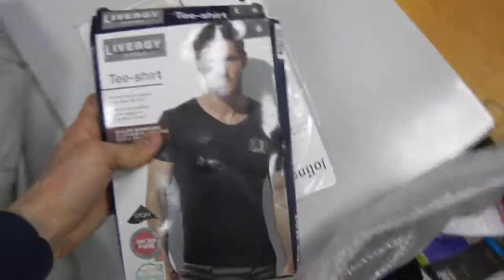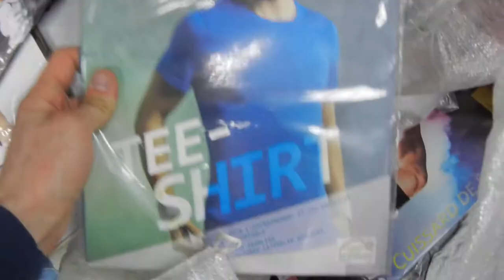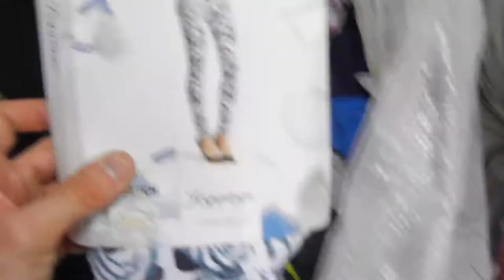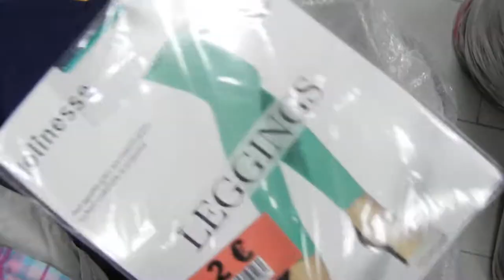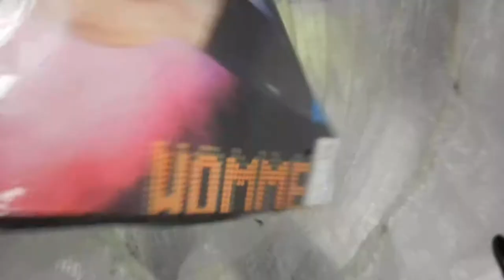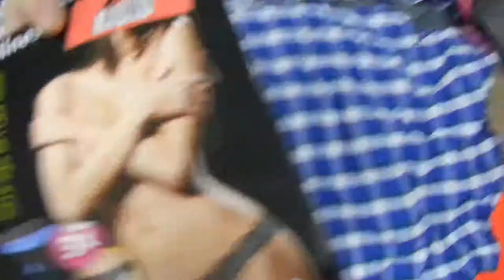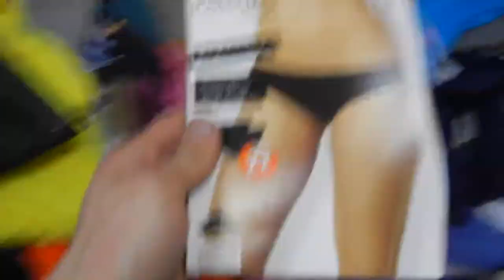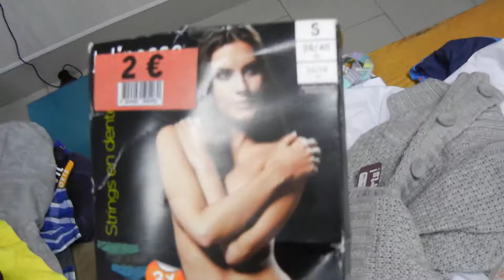LIDL немецкий сток по цене секонда, всего 10,5евро/кг, вес 20кг